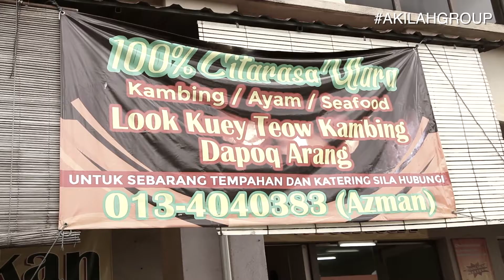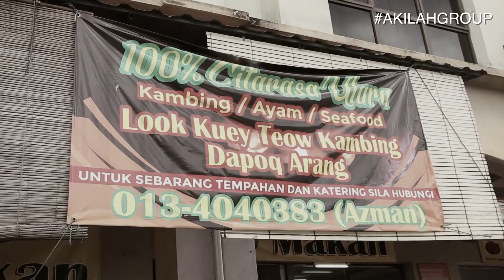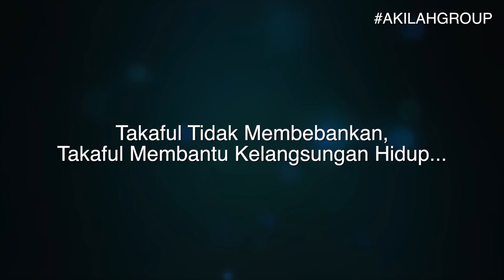KASIH AKILAH | Pengalaman Sakit datang dalam sekelip Mata En Azman, meragut segalanya dalam hidup.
Takaful tidak membebankan, Takaful membantu untuk kelangsungan hidup.

LOOK KEUY TIEW KAMBING DAPOR ARANG, Gerai BANDAR MAHKOTA CHERAS.